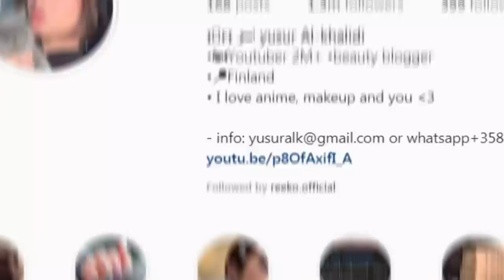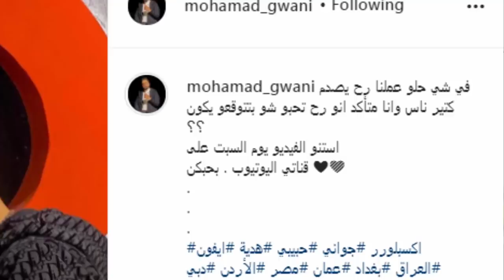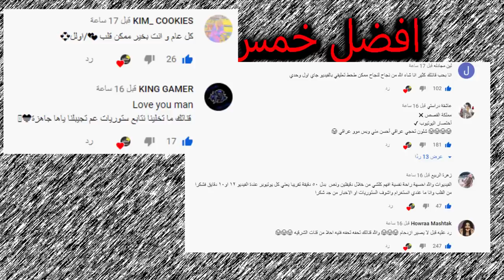زواج محمد جواني ومريم ومفاجأة بيسان وانس الشايب واسو وعودة قناة ساري جاد وحلا !!؟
اصالة المالح
Music anasala
Alwan tube
Related
مملكة القصص
Related
Mo Vlogs
Ahmad Aburob
هلكني المرض !!
جول مان
اغنية طول ما احنا سوا //اصالة :انس
Eman Jaf
❤💙اصالة مالح - طول ما احنا سوا
GreenMoon